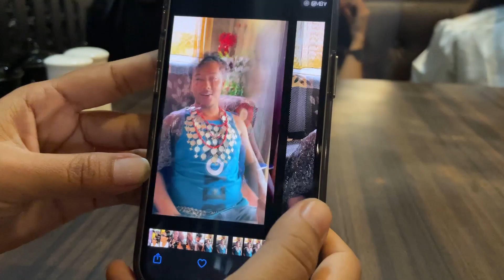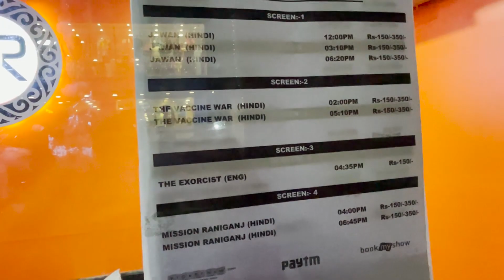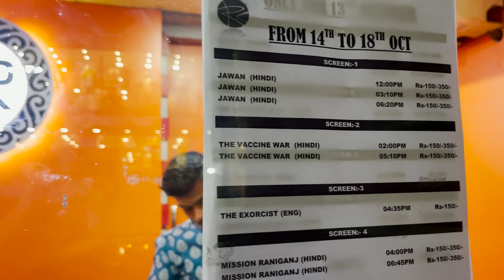chill night out || Nogo tongbaya ||local aura